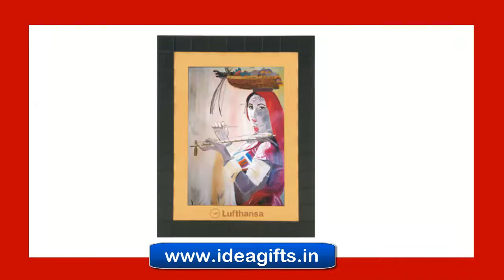Attractive Promotional Wooden and Plastic Photo Frames.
Promotional Wooden and Plastic Photo Frames for Gifting.

Unique Corporate Gifting idea for Bulk Gifting like Photo frames are perfect for distribution.

Besided INDIA our Promotional corporate gift ideas are world famous in Countries and cities like
We are Manufacturers, Bulk Suppliers , Exporters, Wholesalers & Distributors of Corporate gift Items all over the world.

Idea Gifts.
108 , Vardhman Golden Plaza, Pitampura,